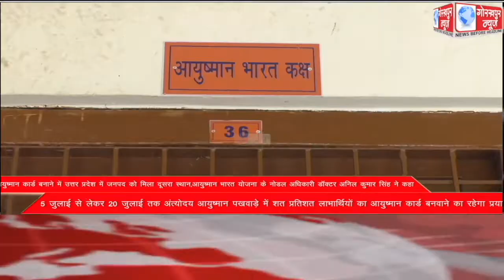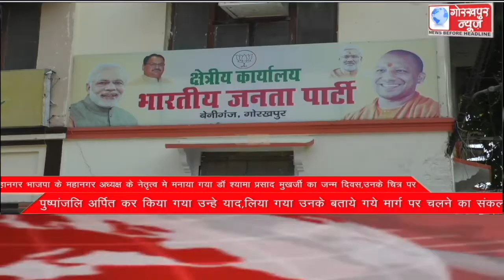GORAKHPUR NEWS Headlines 06-07-2022